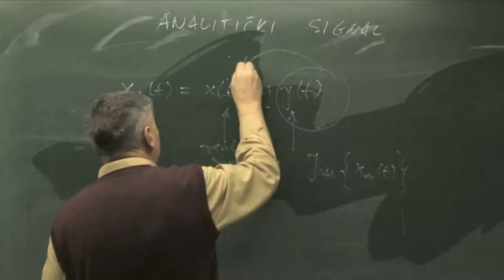Dani otvorenih vrata - Trailer 1